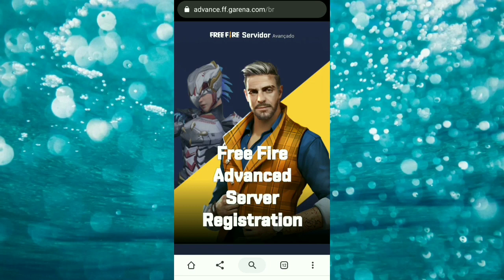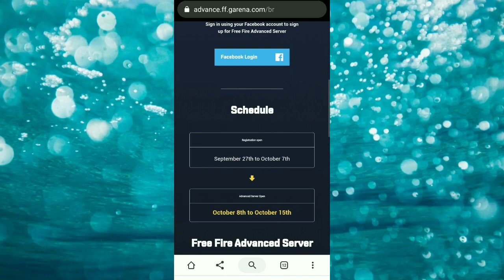How to get FreeFire New Advance Server part 1